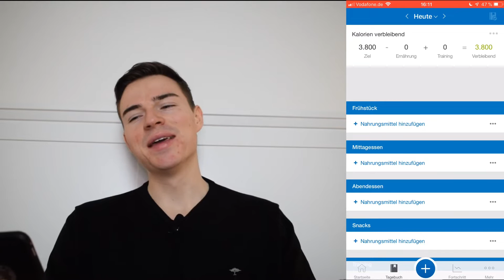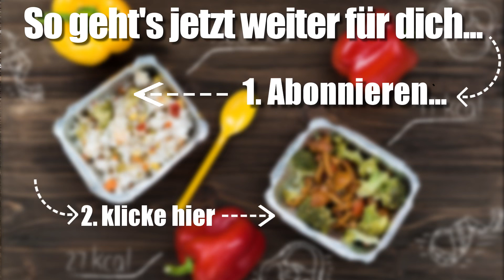MyFitnessPal Tutorial | App zum ZUNEHMEN | ANLEITUNG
▬ Die besten Videos für DICH ▬▬▬▬▬▬▬

▬ Social Media ▬▬▬▬▬▬▬▬▬▬▬▬

▬ Zunehm-Blog  ▬▬▬▬▬▬▬▬▬▬▬▬

Falls du darüber hinaus etwas übers Zunehmen erfahren möchtest, solltest du mal in meinem Blog vorbei schauen:

Dort besprechen wir noch weitaus mehr als nur unser neues Buch.

▬ Shakes und Riegel zum Zunehmen ▬▬▬▬▬

▬ Kostenloses Buch ▬▬▬▬▬▬▬▬▬▬▬▬

▬ Der Kurs - Deine Lösung ▬▬▬▬▬▬▬▬▬▬▬▬

Falls du auf der Suche nach einer komplett-Lösung bist, dann solltest du hier vorbei schauen:

▬ Hashtags des Videos  ▬▬▬▬▬▬▬▬▬▬▬▬